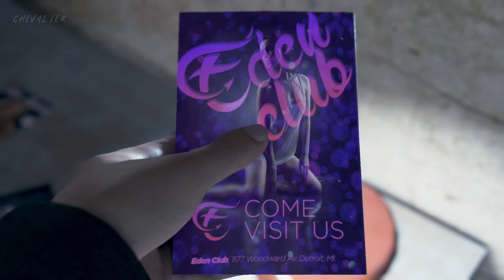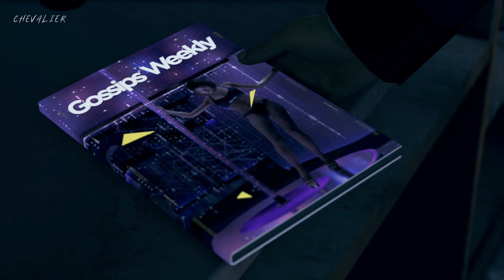Partners - Detroit Become Human | Part 6